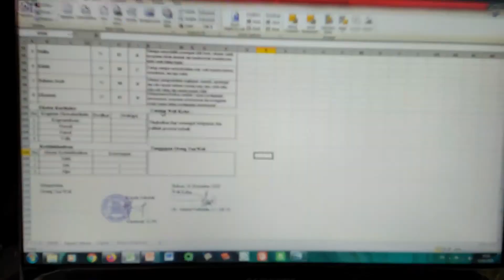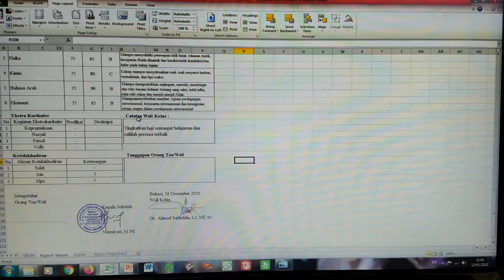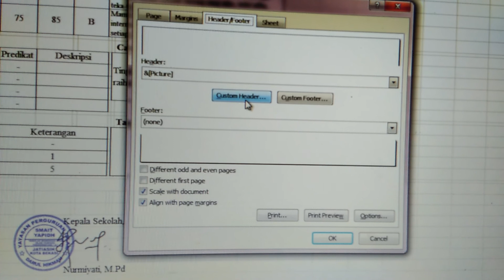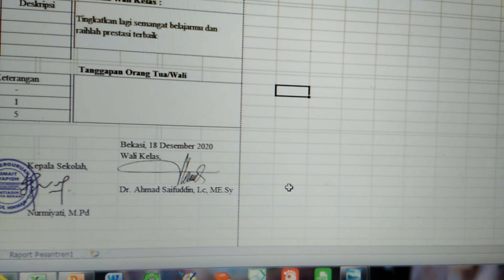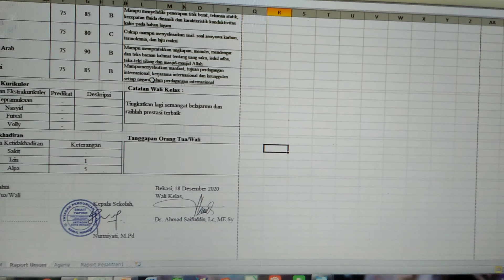Cara Remove Watermark atau Background Transparan di Excel Untuk Raport K13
Print raport

Barang siapa menunjukkan kebaikan, maka ia juga mendapatkan pahala seperti pahala orang yang melakukan petunjuknya (HR Muslim)

من دعا الى هدى كان له من الأجر مثل أجور من تبعه لا ينقص ذلك من اجورهم شيء
ومن دعا الى ضلالة كان عليه من الإثم مثل آثام من تبعه لا ينقص ذلك من آثامهم شيئاً

Barang siapa mengajak pada kebenaran, maka ia juga mendapatkan pahala seperti pahala orang-orang yang mengikutinya tanpa kurang sedikitpun. Dan barang siapa mengajak pada keburukan, maka ia juga mendapatkan dosa seperti dosa orang-orang yang mengikutinya tanpa kurang sedikitpun (HR Muslim)